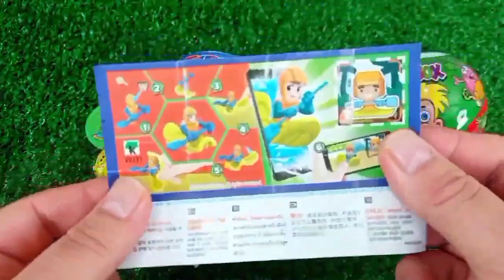Rainbow Satisfying Video | DIY How To Make Lollipop Candy Paw Patrol Fruits Cutting ASMR